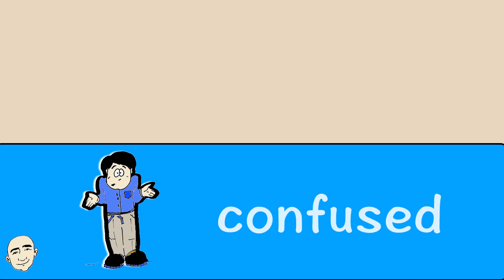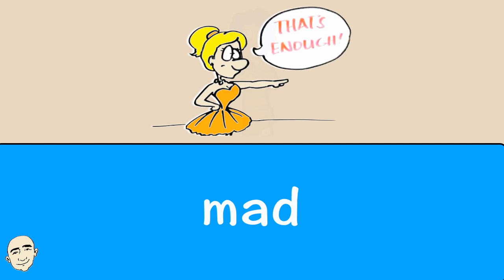Emotions - Super Simple Learning (vocabulary) | Learn English - Mark Kulek ESL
Super Simple Learning for Vocabulary: Emotions. KeyWords: angry, upset, delighted, happy, bored, confused, worried, exhausted, passionate, mad, keen. Videos